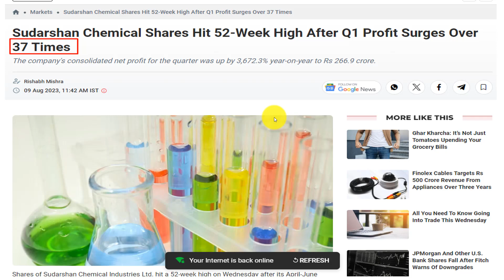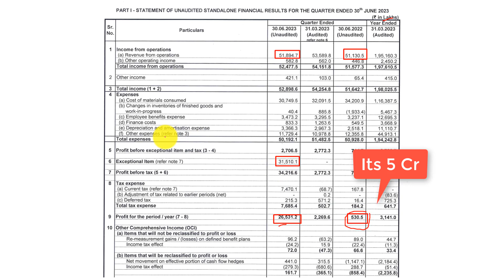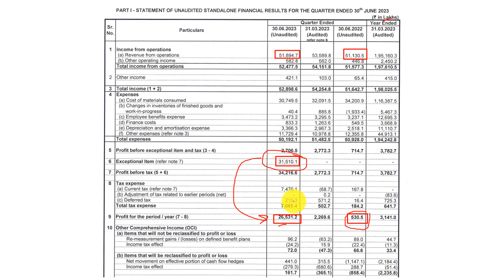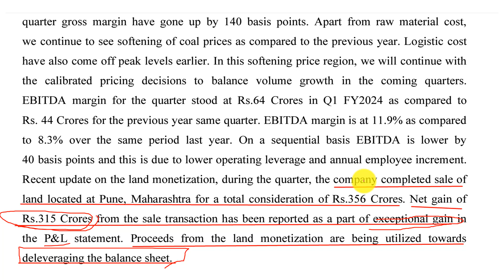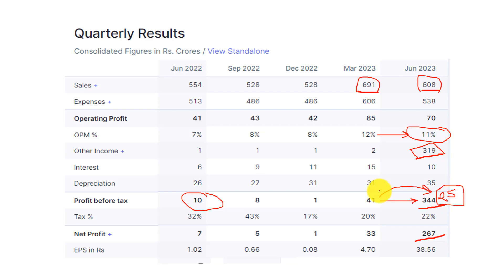How good results can be misleading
How many times good results can mislead traders and investors.

Investing book

Hindi Book